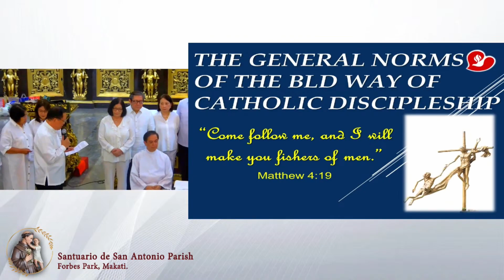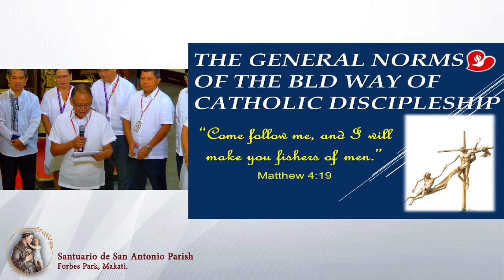Signing, Blessing, and Turnover of The General Norms of the BLD Way of Catholic Discipleship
December 6, 2023 Eucharistic Celebration and Turnover rites

Presider:
Most Rev. Reynaldo G. Evangelista, DD, for the Imprimatur
  City of Imus – Bishop
  BLD Global Community Spiritual Director

Concelebrants:
  Rev. Fr. Milan Ted D. Torralba – Canon Lawyer, for the Nihil Obstat
  Rev. Fr. Victor C. de Jesus, SJ – Manila District Spiritual Director